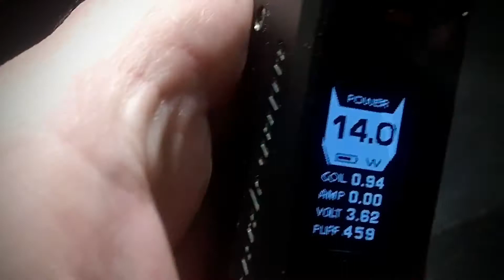Tasty Rope 647 Round Kanthal